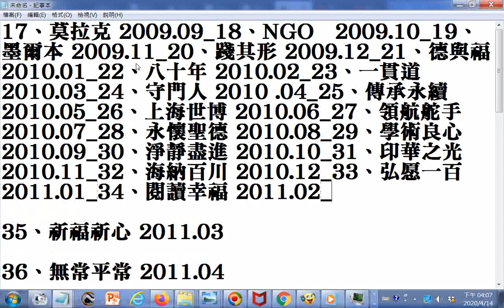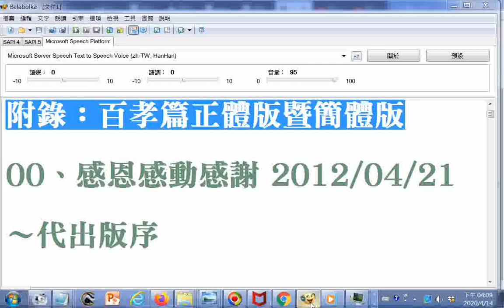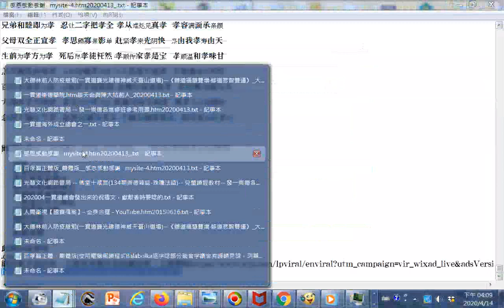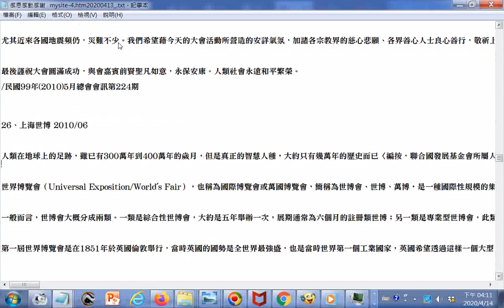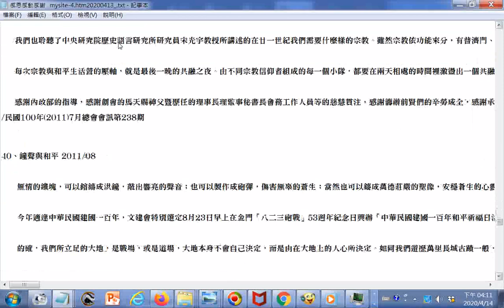瀏覽00、感恩感動感謝 2012.04_～代出版序_01、感 恩 2008.05_02、同 體 ...06_03、典 範 ...07_04、態 度 ...08_05、和 平 ...09_06、道 場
參考網址 感恩感動感謝 mysite-4.htm理事長專書分享：感恩感動感謝201204出版 筆者附錄: 有求孔孟聖道三寶心法就不枉費今生來世間。